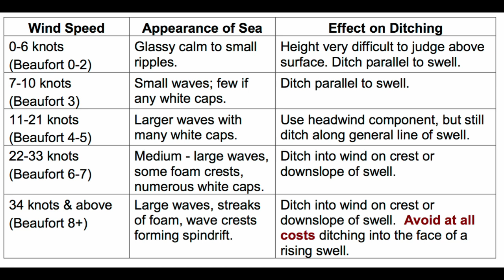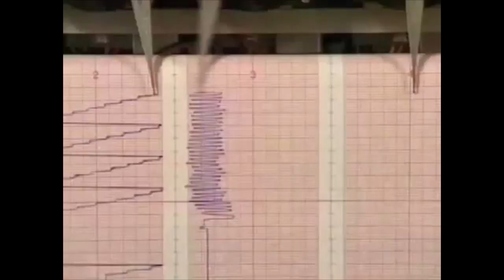Gyrocopter ditching at sea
For the exclusive content and the gyrocopter pilot development clinic for taylored advice.

In this film we look at gyrocopter / gyroplane flight over water, ditching and the associated dangers.  Ditching is a deliberate emergency landing on water – it is not an uncontrolled impact.

Data from the UK and USA indicate that 88% of ditchings are carried out with few injuries to pilots or passengers.  However despite most ditchings being survivable about half of the survivors die before help arrives.

Flight over water in a gyroplane inevitably has additional risks that can’t really be mitigated.